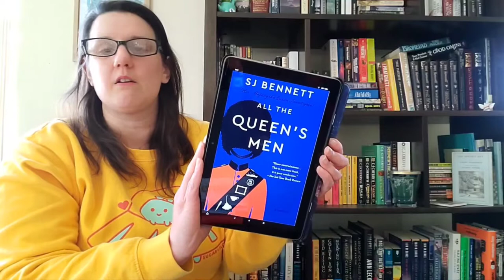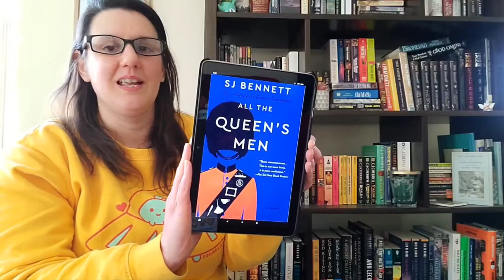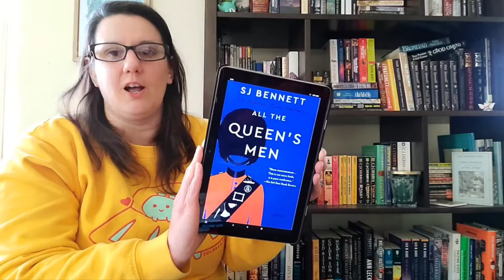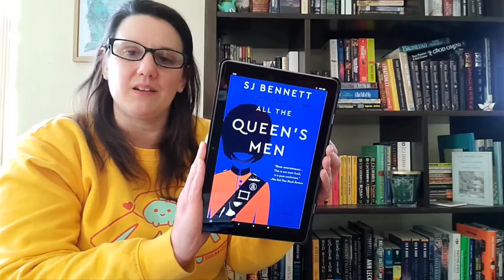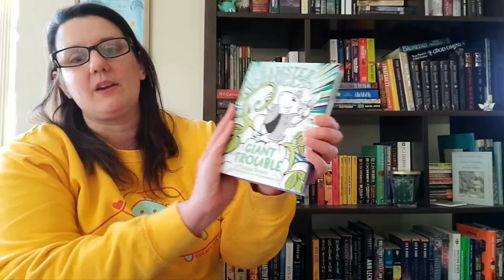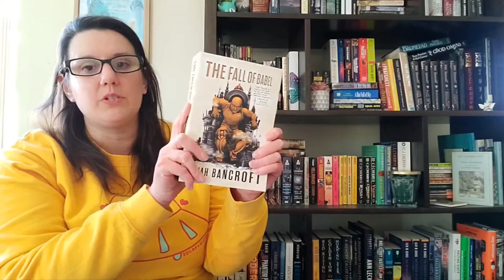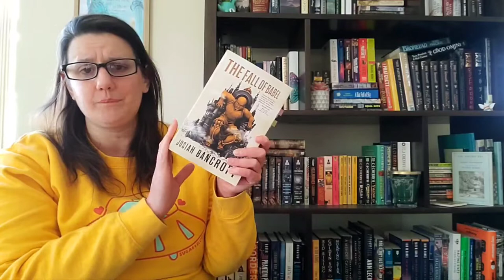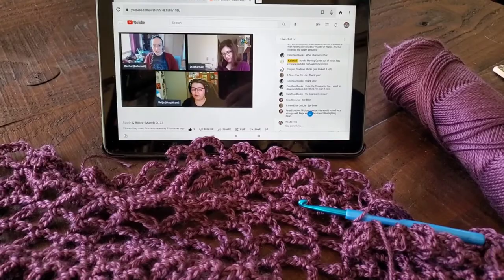Caturday Reads - Mar 26 - All the Queen's Men, Hamster Princess: Giant Trouble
00:00 Book Updates
All the Queen's Men by SJ Bennett
On What Grounds by Cleo Coyle
Hamster Princess: Giant Trouble by Ursula Vernon
The Passenger by Ulrich Boschowitz, translated by Phillip Boehm
Fall of Babel by Josiah Bancroft

09:59 Life Updates

16:07 Recommendations

18:12 Clips from my week